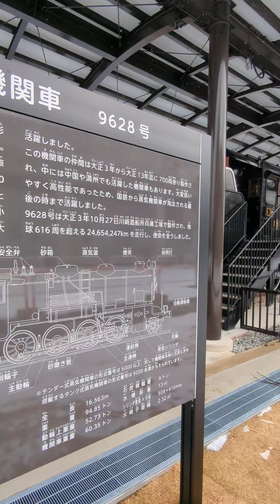January 30, 2022 SL9628 Toyama Japan 蒸気機関車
国鉄9600形蒸気機関車（こくてつ9600がたじょうききかんしゃ）は、日本国有鉄道（国鉄）の前身である鉄道院が1913年（大正2年）から製造した、日本で初めての本格的な国産貨物列車牽引用のテンダー式蒸気機関車である。「キューロク」、「クンロク」あるいは「山親爺」と愛称され、四国を除く日本全国で長く使用された。国鉄において最後まで稼動した蒸気機関車ともなった、長命な形式である。